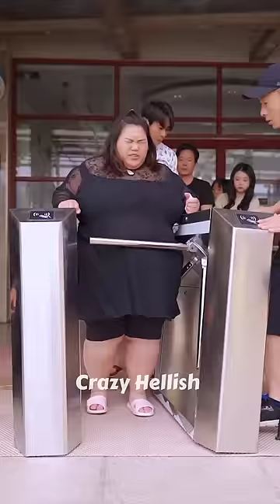Gayi Bhais🐃 paani me 🤣